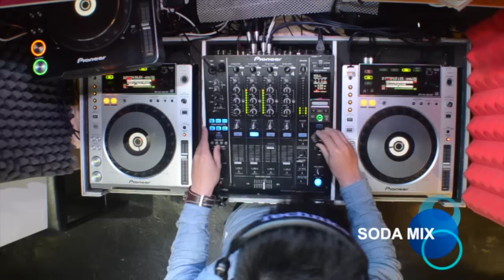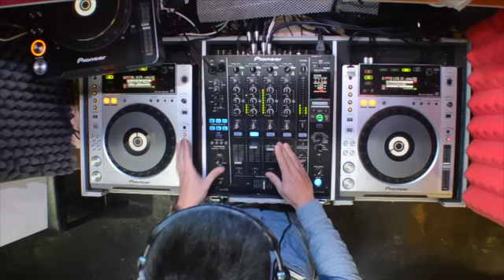Soda Mix Dj School-Dj Ping House Mix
This video is about Dj Ping House Mix